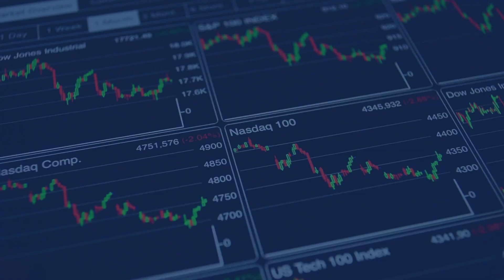Is there a Ford in your future?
The American Ford Motor Company, in its domestic operations, has now adopted the current business operations model of the Chinese OEM automotive industry, but lags far behind on the Chinese approach to critical materials supply security. The Chinese like to emphasize that their approach to politics and economics cannot be wholly understood as just an example or even a simple variant of these disciplines as practiced in the West and applied to China. They refer to their economic system as Socialism with Chinese Characteristics and say that the operating focus of their domestic economy is now dual circulation, the emphasis of domestic consumption leading to a declining importance of exports. Nonetheless, foreign analysts continue to view China with a Western academic definitions filter. This has allowed analysts to miss almost entirely the critical details of the growth of the business operations model of the (now worlds largest) Chinese OEM automotive industry as it has adapted to what the Chinese call the production of New Energy Vehicles, NEVs. To avoid internal conflict and increase efficiency, large Chinese auto companies now usually set up a separate NEV unit that runs independently from the traditional ICE car business. I dont know James Farley, the CEO of the Ford Motor Company, personally, but I do know that he is among the most perceptive and far-seeing of American OEM automotive top managers, and one who actually understands the business of manufacturing of cars and trucks and the markets for those vehicles. How do I know this? By the action he announced last week that reveals his financial and market acumen. The Ford Motor Company has announced that it will separate its EV operations and its ICE operations into two separately managed and organized internal units, each of which will focus on a powertrain. There will be the Ford Model-e Division and the Ford Blue Division. The Presidents of both divisions will report directly to the CEO, now Jim Farley. SubscribeEmail address is invalidThank you for joining InvestorIntel daily email updates As Farley states: ”We still think that more than half our customers are going to be ICE, and they’re going to be ICE for a long time,” Farley said. “It’s almost like our industry’s kind of given up on that business. Even if the unit volume starts to fall over when mass adoption of electrification happens, in a lot of segments that’s not going to happen, and we want to have a dedicated team to run that business with passion.” So, now, at least, one of Americas remaining, Big Two automotive OEMs has caught up with Chinese management style in product development. But, theres one more area where Capitalism with Chinese characteristics has outpaced the rest of the world. That is in security of supply of critical raw materials. China has an industrial policy that supports key industrial development, and it has had that policy for a long time. When the Chinese domestic OEM automotive industry was in its infancy a generation ago China rapidly developed the domestic capability and capacity to produce a secure supply of raw materials to make ICE powered vehicles. Those main materials were steel, aluminum, copper and plastics. China soon overtook the USA and indeed the rest of the world combined in the production of those critical industrial materials. About 6 years ago the Chinese government decided that the electrification of land transportation was critical to hedge against Chinas dependence on foreign fossil fuels and to reduce pollution in its rapidly advancing urbanization. Accordingly, the government set out to determine what materials would be critical for such developments. Lithium-ion battery and rare earth permanent magnet motor construction materials were determined to be priorities, and a national program to find them, extract them, process them, and manufacture end-use products dependent upon them for their function was added to the five-year plan system of formulating and carrying out industrial policy. Today, China has sufficient domestic secure supplies of materials and processes already in place to build all of the BEVs it plans to build through most of this decade. This is where America and Europe are woefully far behind. Neither the Ford Motor Company nor anyone else can afford to wait for their national governments to catch up with Chinas industrial policy planning and execution. There is nowhere near enough non-Chinese production and processing of the critical materials for batteries and electric motors to fulfill any but a small part of the planned non-Chinese production of BEVs, wind turbines, energy storage, aircraft and ship components, and consumer goods. Its going to be every company for itself. I am hoping that the non-Chinese OEM automobile industry learns from the chart below what it will take to survive.  I am not optimistic.